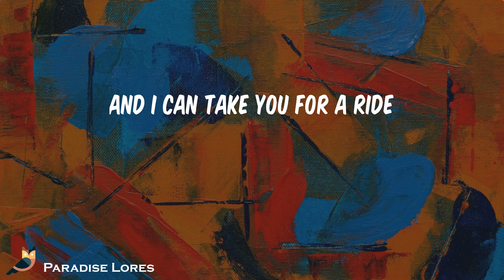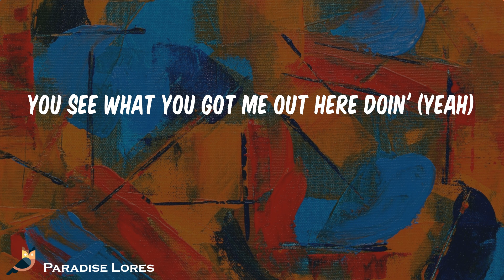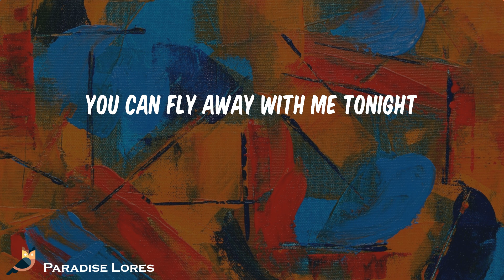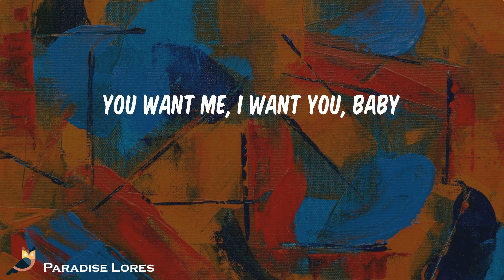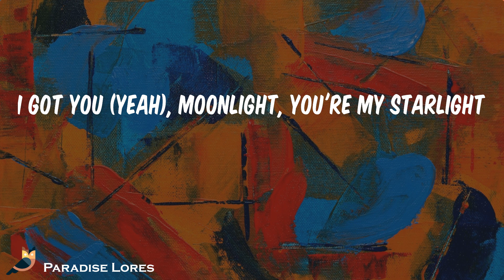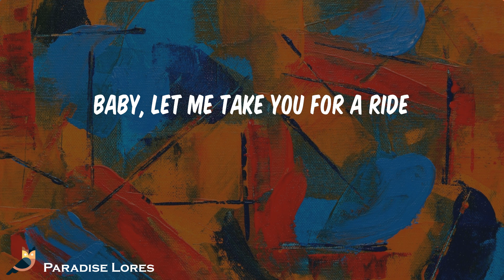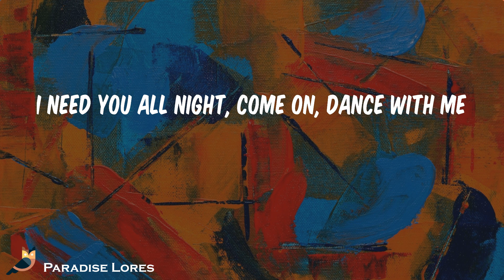Dua Lipa - Levitating (Lyrics)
I'm levitating
I'm levitating
I'm levitating
I'm levitating
I'm levitating